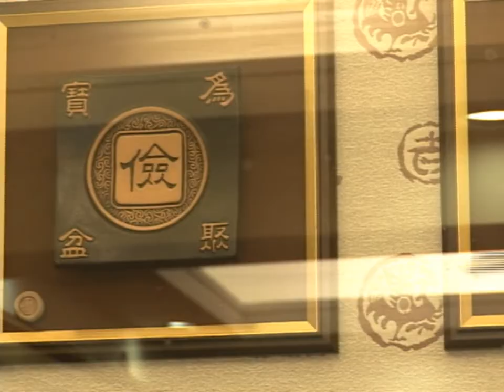婚禮錄影 | 舜文。文琪 - 婚禮文定 (台北。汐止) 婚禮紀錄 婚禮攝影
Film:林哲儀
Edit:Chen Chieh-Wei – Photography